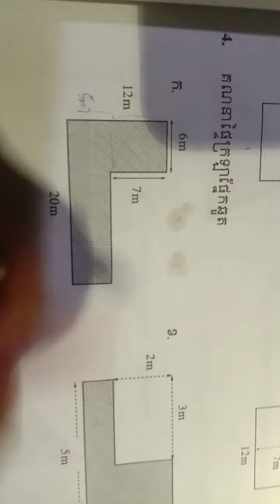គណនាផ្ទៃក្រឡាផ្នែកឆូត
គណិតវិទ្យាថ្នាក់ទី 6
លំហាត់លេខ 4
ទំព័រ 35